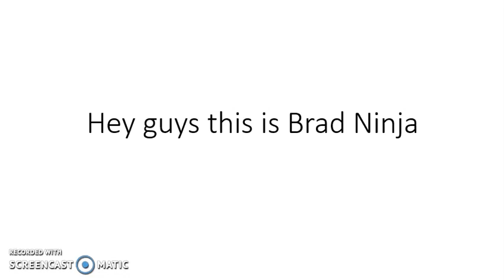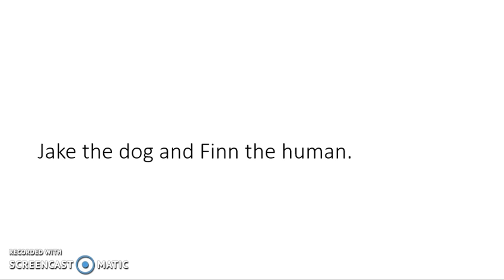Cartoon Network Timeline theory 2!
Hey, guys, this is BradNinja and today I am doing another theory! Bye.